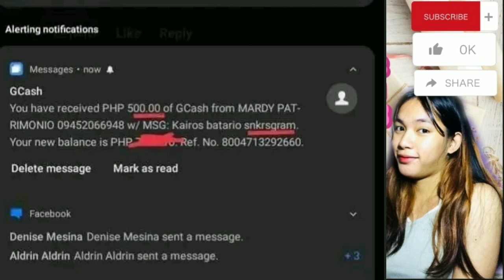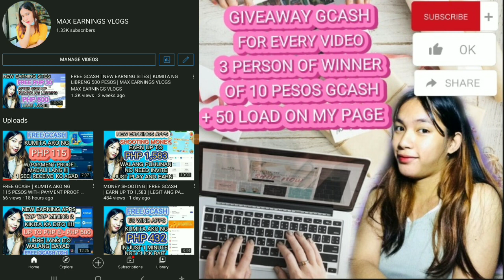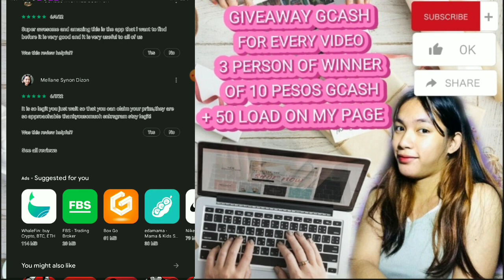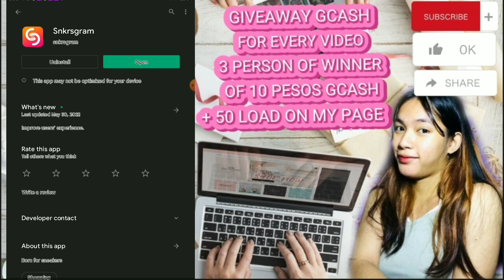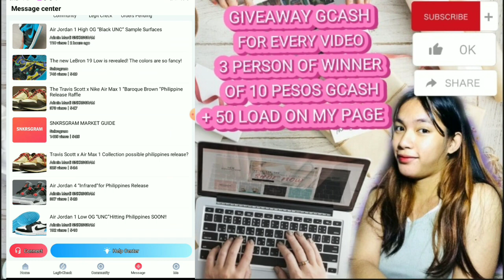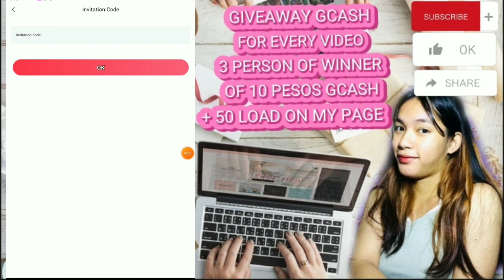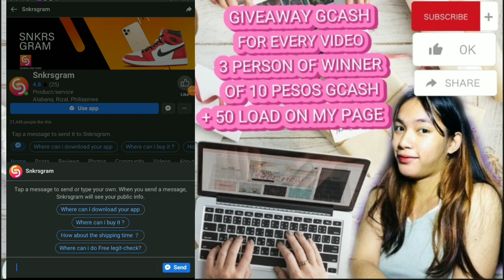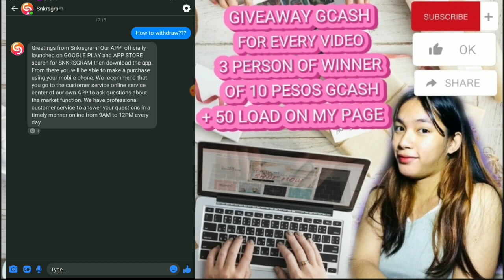FREE GCASH| ARAW ARAW 500 PESOS DITO| WITH PROOF PAYMENT | LIBRENG PERA | MAX EARNINGS VLOGS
3 PERSON OF CASH
3 PERSON OF LOAD
‼️‼️MECHANICS‼️‼️
*SUBSCRIBES

THIS IS THE LINK:👇
The first legit check website in the Philippins is finally here!snakrsgram

CODE;;👇👇
7RR8A7CP
7RR8A7CP